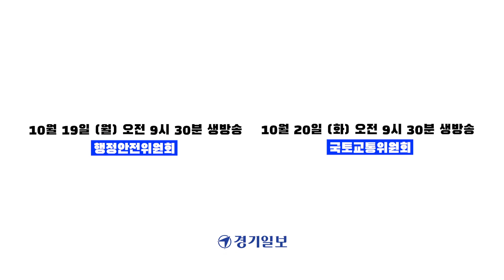경기도 국감 생중계… 경기일보 기자들 ‘족집게 해설’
경기도가 오는 19일과 20일 각각 국회 행정안전위원회와 국토교통위원회로부터 국정감사를 받습니다. 최근 각종 여론조사에서 이재명 경기도지사가 차기 대선 주자로 높은 지지를 받고 있는 상황에서 열리는 국정감사인 만큼, 이번 경기도 국감에 세간의 이목이 집중되고 있는 상황입니다. 이에 경기일보는 경기도 국정감사를 홈페이지와 유튜브 채널을 통해 생중계합니다. 정치부 기자들이 직접 출연해 스포츠 경기 중계하듯 국감을 해설하는 것은 물론, 다양한 이야기를 나눌 예정이니 많은 관심과 시청 부탁드립니다.